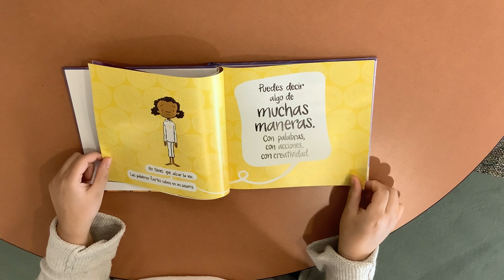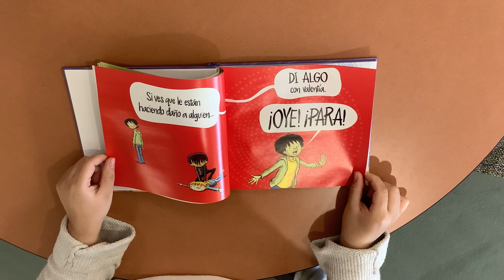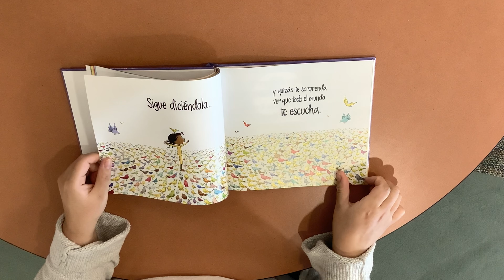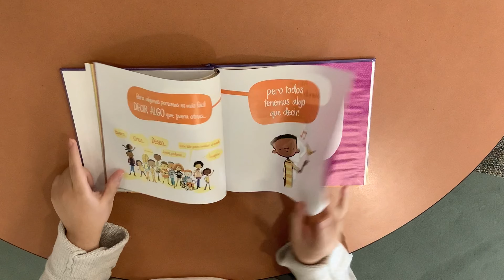Story Time with the Conyers Rockdale Library / Di Algo Spanish Storytime